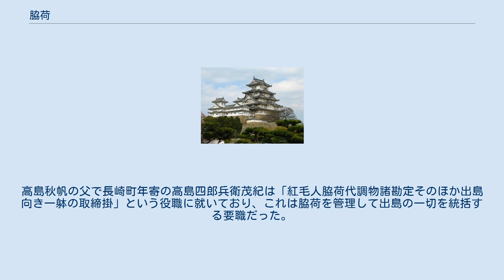脇荷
脇荷（わきに）は、江戸時代に長崎で行われた交易形態の1つ。
 生糸（絹）・砂糖・皮革・薬品を輸入し、銅や樟脳などを輸出した公貿易を本方荷物（もとかたにもつ）または本荷（ほんに）と呼び、それとは別の商館員や船長が個人的に許された貿易品を脇荷と言った。
 脇荷による商法はもと“潤色の商法”といい、日本が対オランダ貿易を制限していく過程で、例外規定として生まれた。
本荷で扱われる銅や樟脳、禁輸品である刀剣など以外はどのような品物でも売買を許され、貿易船の船倉の空いた空間に詰めて輸送された。
来日したオランダ人たちは衣服の下や私物の間に高価な商品を隠して持ちこんで売りさばくため、上陸して「2、3日たつとやせてくる」と言われた。
元禄9年から天明6年（1696年 - 1786年）の間、出島には商館員たちの脇荷を収納するための脇荷蔵（わきにぐら、particuliere pakhuizen ）が、2棟並んで設置されていた。
 脇荷取り引きは本荷とは別途行なわれ、出島のオランダ人が要求する生活必需品または日本の名産物などと交換する形で支払われた。
この取り引きのために出島商人、または出島売込商人と呼ばれる商人が奉行の監督を受けて、酒・醤油・塗物・蒔絵・道具・屏風・竹細工・反物・木綿などオランダ人の欲するものを納入し、長崎会所を通じて取り引きが行われた。
オランダ人は商人たちから商品を買い取るが、支払いは会所の役人にした。
代わりの品を渡すときはその都度奉行所へ伺い、御印が済んでから出島へ持ち込んだ（勝海舟著『陸軍歴史』巻一、陸軍省総務局）。
 脇荷貿易はカンバン (Kambang) 貿易とも呼ばれ、将軍や老中、長崎奉行・長崎代官・町年寄などが様々な商品を注文して取り寄せた。
商品の注文は前年のうちに注文書をもって行ない、翌年に届けられた。
脇荷で輸入された物は、時計・硝子器・薬品などで、これらのほかに長崎町年寄の高島秋帆は銃や大砲といった武器とその附属品、砲術書などを入手している。
 町年寄は脇荷貿易の収入だけでなく貿易利益の歩合配当も得られたので、家来を数10人抱えた者もおり、10万石大名並みに裕福だった。
高島秋帆の父で長崎町年寄の高島四郎兵衛茂紀は「紅毛人脇荷代調物諸勘定そのほか出島向き一躰の取締掛」という役職に就いており、これは脇荷を管理して出島の一切を統括する要職だった。